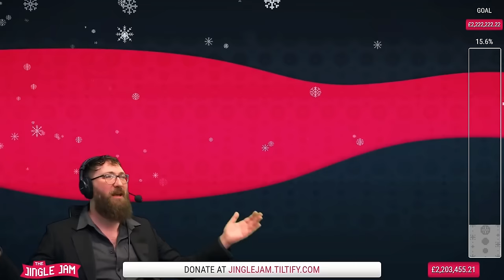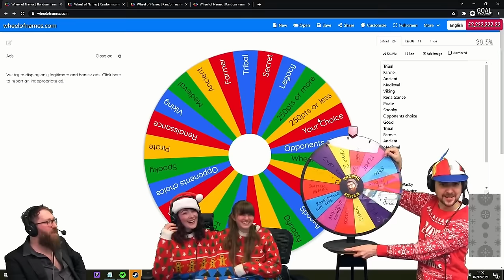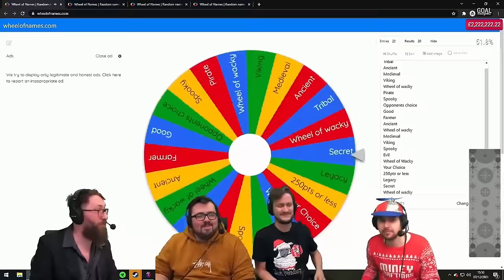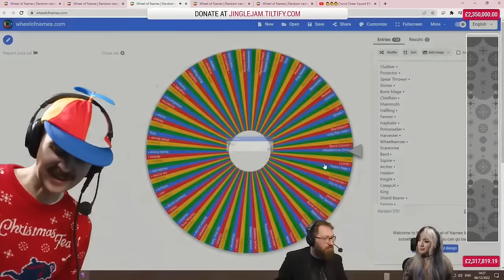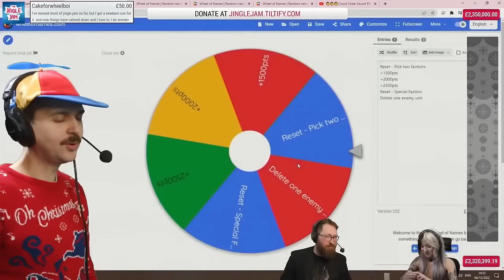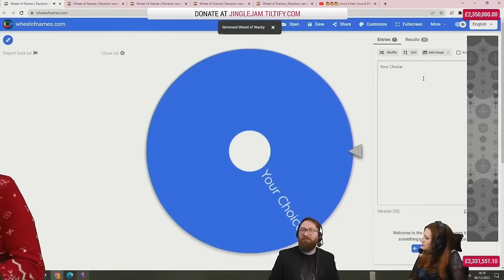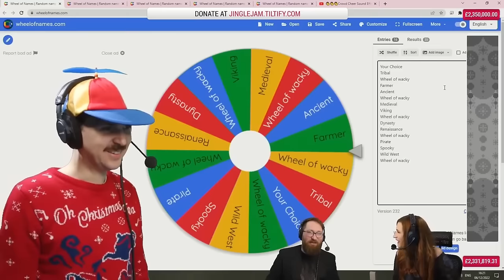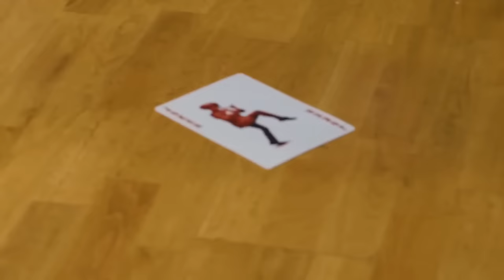Angory Tom bullying his minions for almost half an hour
I feel like I don't need to say this, but I will because I'm paranoid that it doesn't come through as well as I think, but I'm not saying Tom is actually mean to Tom Bates or Lew-- i mean Wheelboy, this is all just jokes.